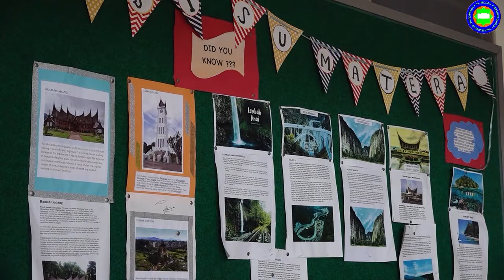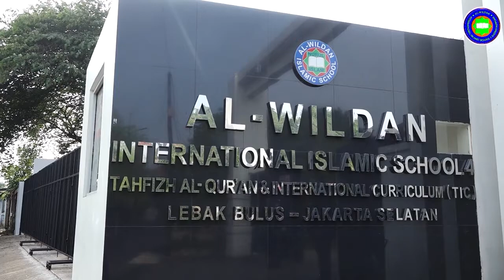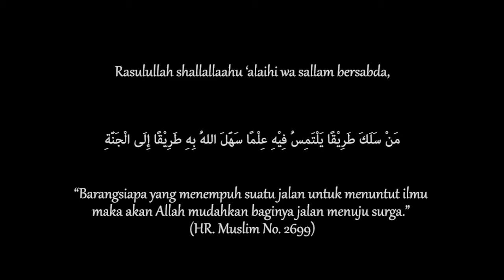KAJIAN TEMATIK : FIQH WANITA - MENSUCIKAN NAJIS (🎙️ Ustadz Tholib Abdillah Mahri, Lc).